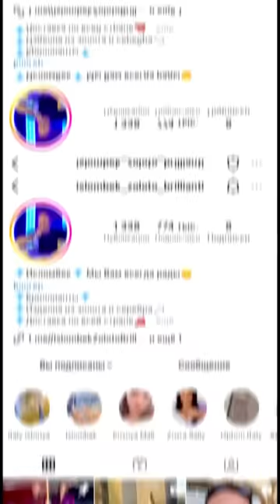Feruza Normatova - Vinelar To'plami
Feruza Normatovaning Youtubedagi rasmiy sahifasi!

Like bosishni va Kanalmizga obuna  bo'lishni unutmang!